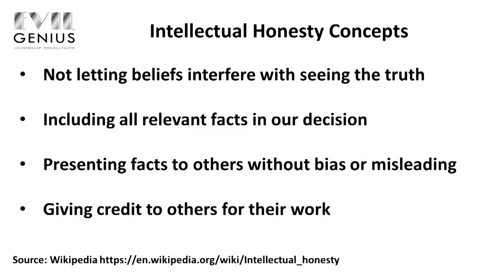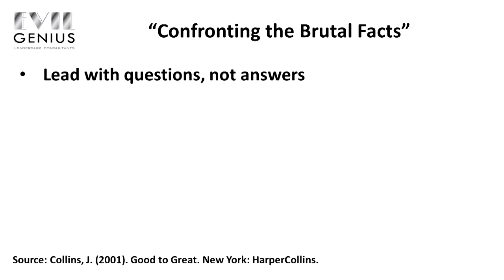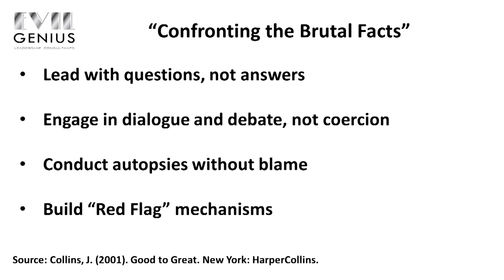Episode 40 - Intellectual Honesty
As we continue with our May theme of Courageous Leadership, this week Jason talks about the idea of intellectual honesty and how it is different from simply telling the truth. Intellectual honesty has a basis in problem solving but can be applied to make well-informed decisions in a variety of leadership situations. Striving to be intellectually honest helps us ensure that we have considered all factors when making a leadership decision. Developing our team members to be intellectually honest gives them the ability to provide depth to their work that will lead to solid decision-making. In the video, Jason talks about how to differentiate between our interests and our positions and how that distinction relates to intellectual honesty.

Components of Intellectual Honesty

Not letting beliefs interfere with seeing the truth
Including all relevant facts in our decision
Presenting facts to others without bias or misleading
Giving credit to others for their work

Being aware of these concepts as well as our own biases helps us to make decisions based on all of the relevant facts and not just on the ones that support our position while leaving out facts that go against our argument. Even if we are not the decision maker, we can apply the principles of intellectual honesty when we present information to others who are making a leadership decision.

Jason goes on to talk about some practical tips you can use from "Good to Great" by Jim Collins in order to help you and your team adopt the principles of intellectual honesty in your day-to-day activities. Applying intellectually honest principles to our information gathering and decision-making processes helps us to make better decisions that stand up to external scrutiny and stand the test of time.